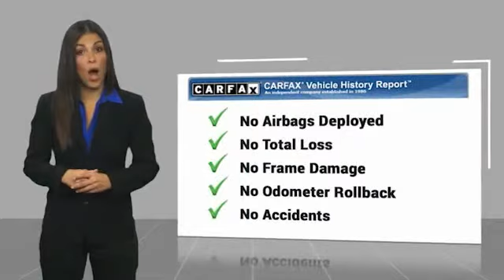2011 Ford Edge Limited Minnetonka Minneapolis Wayzata,MN 28096B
Sears Imports
13500 Wayzata Blvd

Adaptive Cruise Control & Collision Warning, AM/FM Stereo w/Single CD/MP3/Navigation, BLIS Blind Spot Information System, Driver Entry Package, High-Intensity Discharge Headlamps, Integrated SIRIUS Travel Link, Intelligent Access w/Push Button Start, Perimeter Alarm, Power Liftgate, Rain Sensing Wipers, Rapid Spec 302A, Remote Start, Trailer Tow Package, Vision Package, Vista Roof. Recent Arrival! Odometer is 73186 miles below market average! Clean CARFAX.Awards:* 2011 IIHS Top Safety Pick (built after 2/11) * 2011 KBB.com Brand Image Awards 2011 Ford Edge Limited